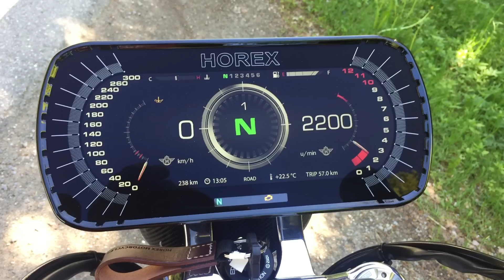Horex VR6-Engine Soundcheck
So klingt ein VR6-Motor im Motorrad: Wir sind die von Grund auf überarbeitete Horex mit VR6-Motor exklusiv Probe gefahren. Bis die Geschichte im Heft erscheint, hier ein erster Eindruck. Macht die Boxen laut!